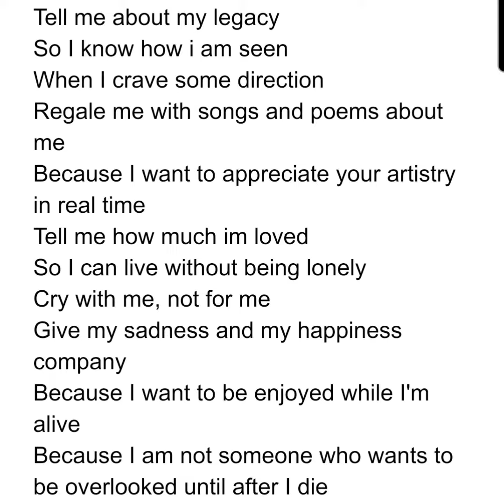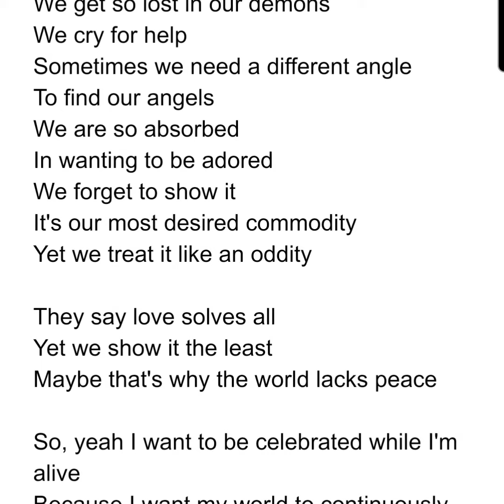While I'm Alive | R.Sen the Poet